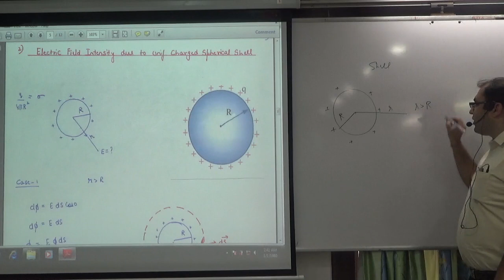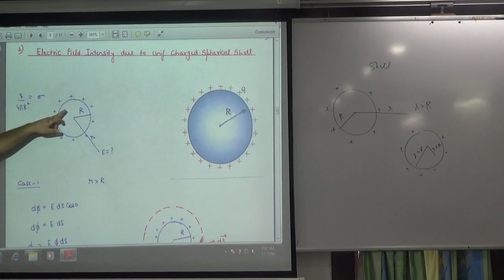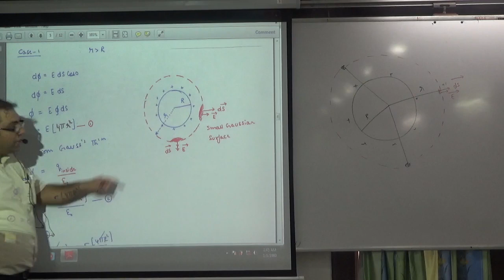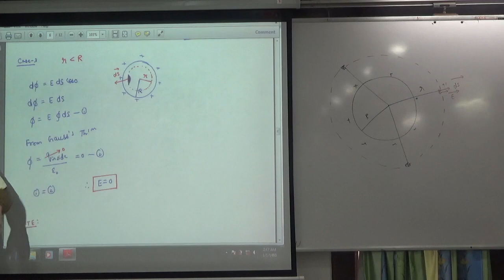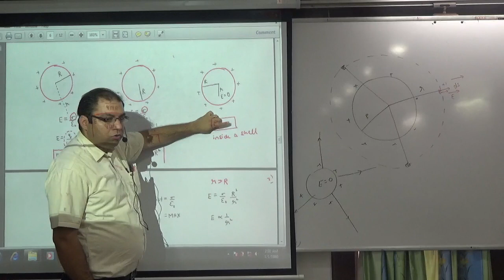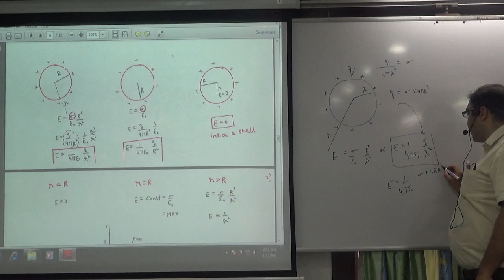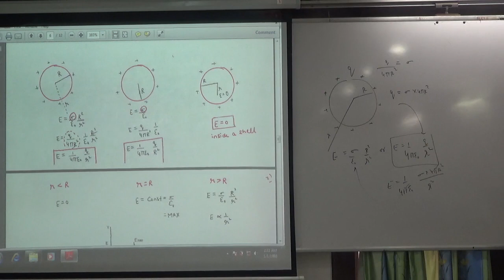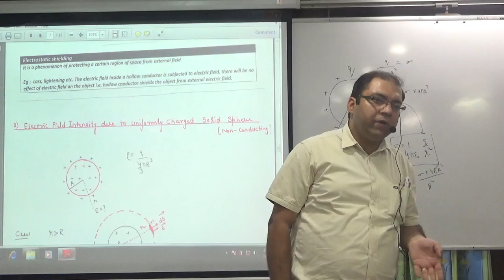Expression for Electric field Intensity due to charged spherical shell